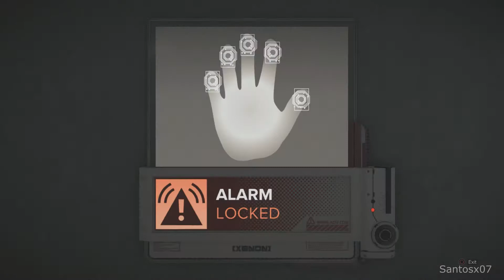Deus Ex: Mankind Divided Walkthrough Part 8 - No Commentary Playthrough (PS4)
Deus Ex Mankind Divided walkthrough - Here is my walkthrough of Deus Ex Mankind Divided. This walkthrough of Deus Ex Mankind Divided will have no commentary. Deus Ex Mankind Divided walkthrough will include missions, boss levels, episodes, chapters and the ending.